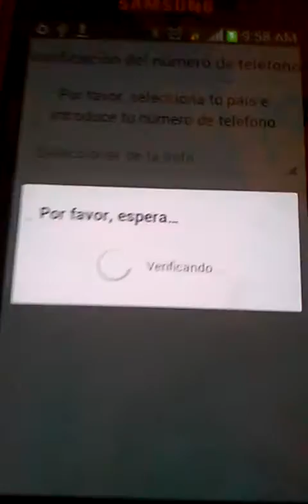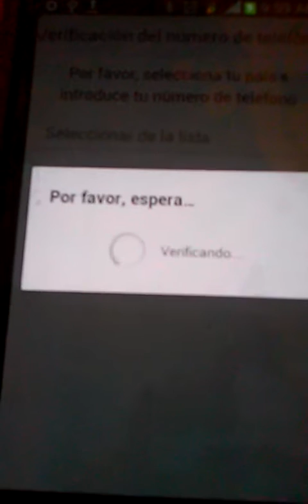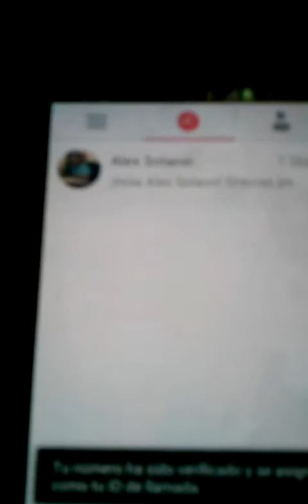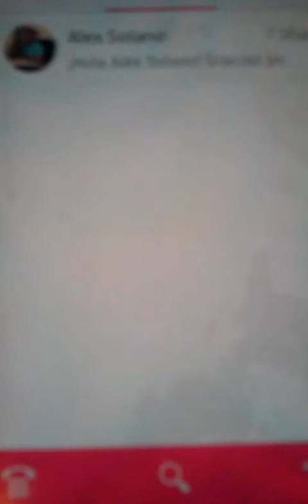Como registrarse en WowApp en movil y ganar dinero de manera facil 2015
tutorial de como ganar dinero sencillamente masajeando y invitando amigos a unirse  en WowApp